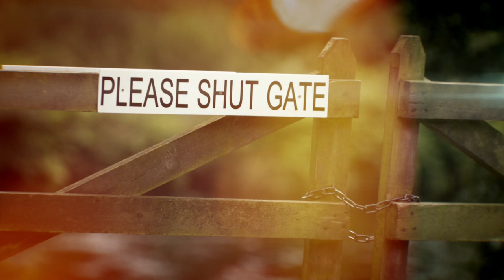I Am The River by Tom Houston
A reflective film by Bill Bruce at Different Video. To the soundtrack of Tom Houston's single I Am the River Bill includes vintage 8mm film shot by Tom in the 70s with his Grandfather Tom Adam fishing on the river earn in Perthshire. This sits alongside footage from 2019 at the same location. The song features Mary Erskine (aka Me for Queen) on Cello and Vocals and Lucas Drinkwater on Acoustic Bass. It was produced by Clive Gray as part of the George Street Sessions Vol 2.